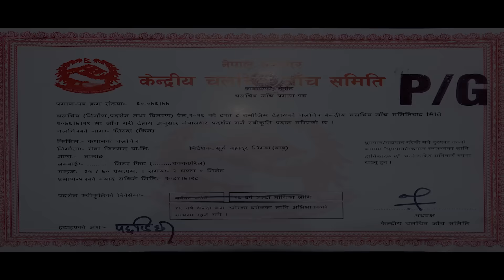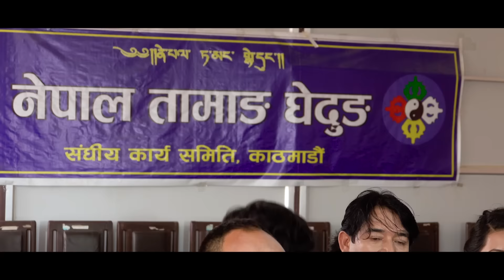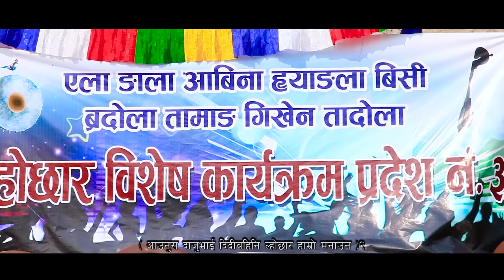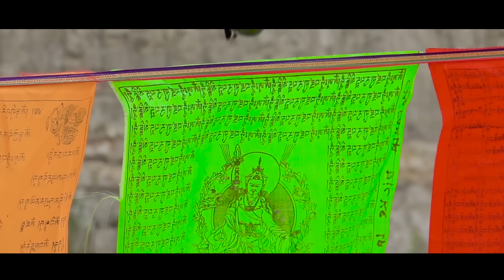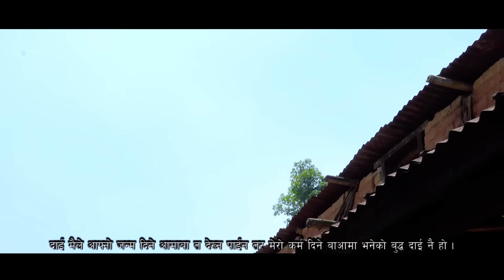New Tamang Movie Tilda..? II Babu Jimba / Purnima Lama / Bir Bahadur Lama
Sewa Films Presents
New Tamang Movie: Tilda..?

CAST: Babu Jimba / Purnima Lama / Bir Bahadur Tamang / Dolma Blon / Roshan Theeng
SINGER:Babu Jimba / Karsang Lama / Santosh Tamang / Babita Pakhrin / Puja Tamang
VFX: Aashish Jimba
SOUND DESIGN: Radip Shrestha
BACKGROUND SCORE: Karsang Lama
ASST. DIRECTOR: Pranap Shrestha
ACTION: Bir Master
DIALOUGE: Kamal Rumba
CHOREOGRPAHER: Sagar Golay / Yuddha Lama
Make up : Anita Thapa
Camera: Aashish Jimba / Depak Adhikari   Camera person 1st AC
Bivek Kumar Shahi
Still Photpgrapher
Ram Bahadur Rakal
Focus Puller
Amar Bahadur Thapa
CO-PRODUCER: Bijay Theeng
PRODUCERS: Bir Bahadur Tamang
CHIEF EDITOR: Tara Thapa ( Kimvey )
EDITOR: Aashish Jimba
STORY/DIRECTOR: Babu Jimba

Audio/ Video Available Only On Sewa Films Pvt. Ltd.

All the Audio and Video rights of this Music Video is owned only by Sewa Films Pvt. Ltd.